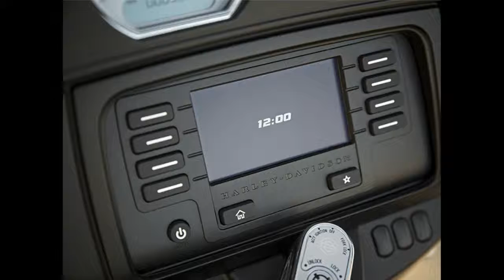New 2016 Harley-Davidson® FLHX Street Glide® For Sale in Durango, near Montrose, and Cortez, CO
New 2016 Harley-Davidson® FLHX Street Glide® Motorcycle For Sale in Durango, near Alamosa, Montrose, and Cortez, Colorado

From the tip of its sleek Project RUSHMORE front fender to the tip of its chrome exhaust, the Harley-Davidson Street Glide® defines the state of the art in stripped down bagger style.
This is where the highway meets the street.
Only Harley-Davidson® could pull off a machine like this. We stripped off parts and slammed the suspension, then dialed up comfort. The result: a bike that goes from 4-lane super slab to neon drenched strip and never misses a beat. If you don’t need it, it’s not here. If it you do, we make sure it doesn’t interrupt the immaculate lines. Let the High Output Twin Cam 103™ engine loose on the street, country road or mountains pass near you.

Features may include:

- Control
Project RUSHMORE started out as a way to re-think the venerable Harley-Davidson Touring motorcycle from fender tip to fender tip. It’s turned into a never-ending quest. Each year the going just gets better for the rider who points one of our bikes down the highway. As you might guess, a big part of the effort has gone into finding ways to help riders pass faster, stop quicker, take curves tighter and see further at night. Here are a few of the ways Project RUSHMORE is currently adding the control you feel in the saddle: Reflex™ Linked Brakes with ABS, Daymaker™ LED headlamps and fog lamps, brighter Tour-Pak® luggage carrier lighting, brighter turn signals, brighter brake lights, and a steering head with stiffer front forks. The bikes are better then ever. Project RUSHMORE control. An invitation to see how good you can be, written in Milwaukee steel.

- Infotainment
When we go to work on the infotainment system for a Harley-Davidson Touring motorcycle we follow one simple principle. If you’re going to live in the saddle of a top-end touring bike, you deserve better sound than most people have in their living rooms. More sound. Purer sound. Big, full-color touch screens. Switches that are located where you intuitively want them to be and can reach without removing your hands from the grips. Voice activation for your music, phone and GPS. Think of it this way. Back in the day there was nothing wrong with the sound of Johnny crackling out of a dashboard Philco. But what the latest Project RUSHMORE infotainment systems do for your ears, and eyes, is infinitely better.

- Style
With a name like Project RUSHMORE, you know we were aiming high when we set out to rethink what riders experience on our Touring machines. These weren’t just motorcycles. They’re part of the American landscape. So we set about perfecting the way they work, feel and look the only way we could. By riding. Millions of miles. Countless hours. More grueling road tests than any sane person would ever want to endure. We discovered the technology and the innovations to make the ride better. And through it all we never took our eyes of the style of the machine. Give your eyes a slow ride from fender tip to fender tip You see classic Harley-Davidson style and a sleek modern look come through at the same time. Clean. Tight. Modern. As up-to-date as the weather report blasting out the infotainment system. As timeless as the road is endless.

Durango Harley-Davidson®
750 S. Camino Del Rio | Durango CO 81301